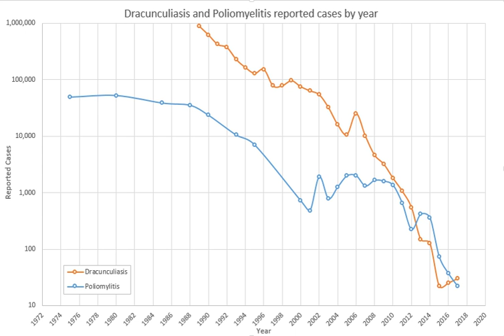National Malaria Eradication Program | Wikipedia audio article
00:00:24 1 History

- Socrates

SUMMARY
In the United States, the National Malaria Eradication Program (NMEP) was launched on 1 July 1947. This federal program – with state and local participation – had succeeded in eradicating malaria in the United States by 1951.